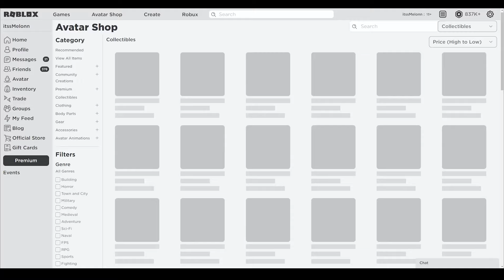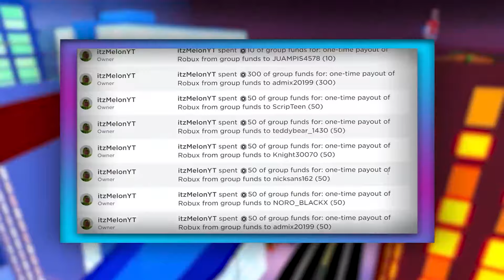Your Bizarre Adventure (MARCH) CODES *UPDATE!* ALL NEW ROBLOX Your Bizarre Adventure CODES!